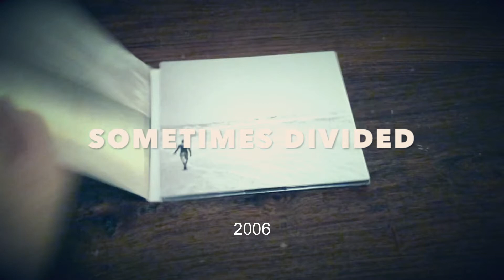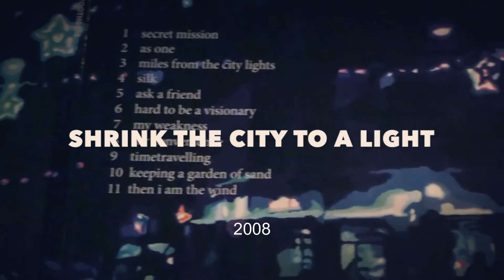DOOR #05 // Music Documentary Short - Part 2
Have you seen part 1 of my new mini documentary? Here's part 2, as promised! 😀

Here we go! Door #05..

Door #05

Spoiler: It’s part 2 of my new mini documentary.. ✌️😀

Drums : Øyvind Efraimsen
Bass : Jan Tore Brunstad
Guitar : Martin Mydske Nilsen
Djembe : Magnus Utheim Anderssen (aka MUA)
Guitar, keys, ukulele & vocals : me

Written and produced by me
Recorded by Pål Brekkås
Mixed by Pål Brekkås at Larsvillle and Brygga studio
.. except “Feathers in Rain” mixed by Lars Gunnar Lien at Larsville
.. and “Bahrain” mixed by Jan Erik Kongshaug (RIP) at Rainbow Studio
Mastered by Björn Engelmann at Cutting Room

Shrink the City to a Light (2008)

Drums, bass, guitar, keys & vocals : me
Additional keys : Pål Brekkås
Percussion : Magnus Utheim Anderssen (aka MUA)
Sax & flute: Bendik Brænne
Trumpet & horn: Sjur Miljeteig

Co-produced by Pål Brekkås
Recorded by Pål Brekkås at Larsville
Mastered by Björn Engelmann at Cutting Room (Congrats on the new ABBA album!👏👏)

Various live band setups since 2004:
Drums : Øyvind Efraimsen // Sven Andréen
Percussion : Magnus Utheim Anderssen
Bass : Jan Tore Brunstad // Arvid Falch
Guitar & backing vocals: Cash Khazai // Martin Mydske Nilsen // Arvid Falch
Keys : Brynjar Dambo // Tomas Heggdal // Jan Tariq Rui-Rahman (+backing vocals)
Sax : Bendik Brænne // Anders Lønne Grønseth // Jørgen Munkeby (at Bislett Stadium)
Trumpet : Sjur Miljeteig
Trombone : Vidar Bråthen
Guitar, keys & vocals : me

the toothfairy label (‘06 - ‘12)
Terje Støle Claus Fibiger Martin Schilde Gard Lauvsnes

2021 marks my 15 YEAR ANNIVERSARY as a releasing solo artist!! 🍾

To celebrate I’ve put together this advent calendar full of snacks. I can’t promise much Christmassy stuff as this is more of a 100 % ego friendly kind of thing, but I do ho-ho-hope you like it all the same! 🥁

Expect some cozy recordings of songs old and new, a couple of covers and a few throwbacks … not to mention a BRAND NEW mini-DOCUMENTARY that I’ll be sharing in 4 parts! 🎥🎼